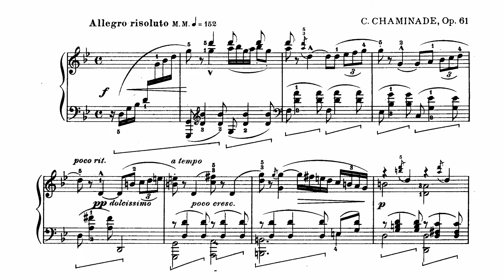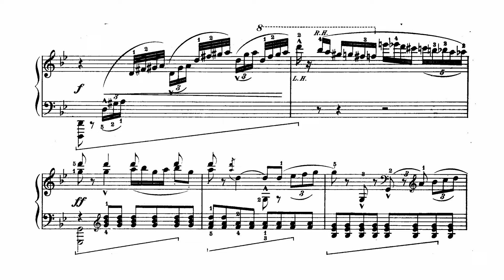Chaminade's Captivating Arabesque No. 1 Op. 61 | Mesmerizing Piano Performance by Mark Viner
Welcome to my latest piano and score music video of Chaminade: Arabesque No 1 Op 61, performed by the incredibly talented pianist, Mark Viner. This stunning piece was composed during the Romantic period, and its elegant and flowing melodies are sure to capture your heart.

Chaminade, a French composer and pianist, was well known during her time for her compositions and performances. Her music often incorporated intricate piano techniques, and Arabesque No 1 Op 61 is no exception, with its rapid arpeggios and demanding technical passages.

In this video, Mark Viner's exceptional playing brings out the beauty of the piece, highlighting its complex harmonies and intricate rhythms. If you're looking to improve your own piano playing, be sure to pay attention to his precise and controlled technique.

Consider buying me a coffee! Your contribution helps fuel my passion for creating more piano and sheet music videos. Join me in keeping the music alive by supporting my work. Every coffee counts! Thank you for your generosity.